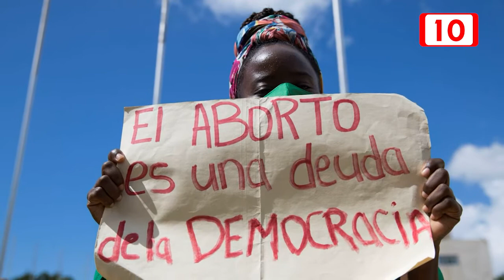Providas piden a diputados no caer en presiones de feministas